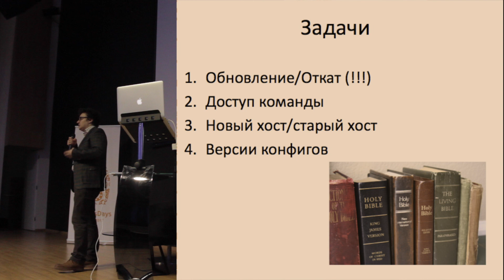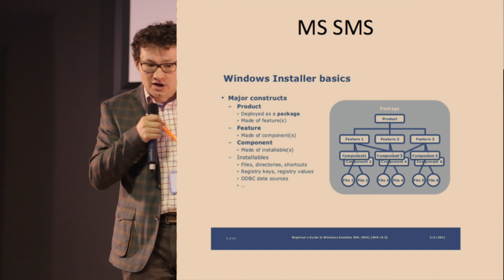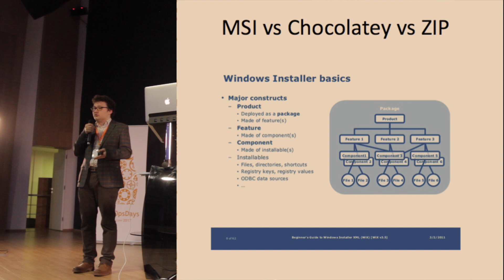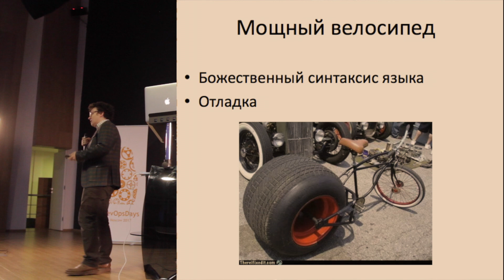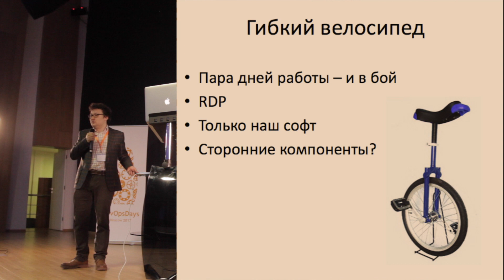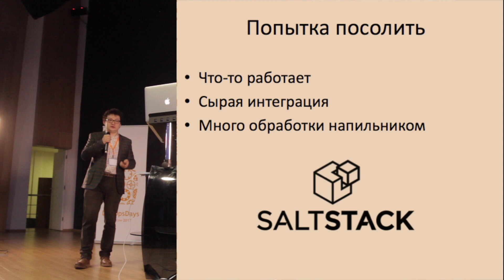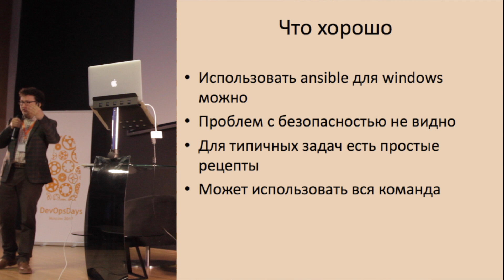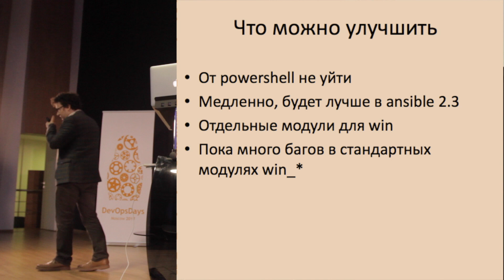Алик Курдюков, DevOps для windows на базе ansible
Алик Курдюков - Технический директор UnitedTraders. В своем докладе он покажется, что DevOps бывает даже для Windows, а также расскажет много полезной информации об управлении и построении сложных распределенных систем.